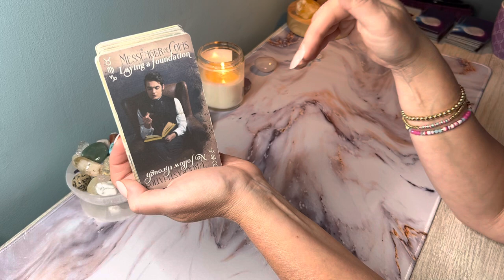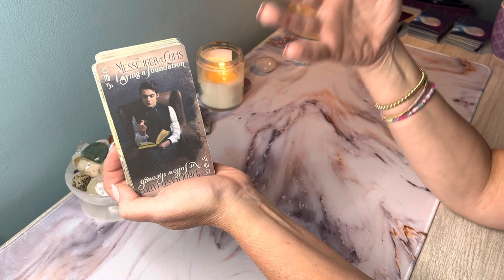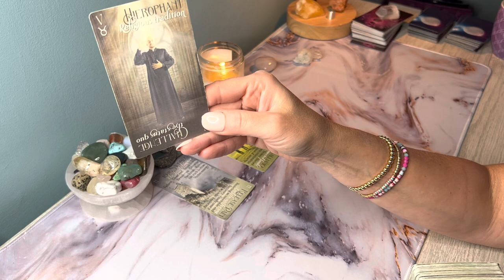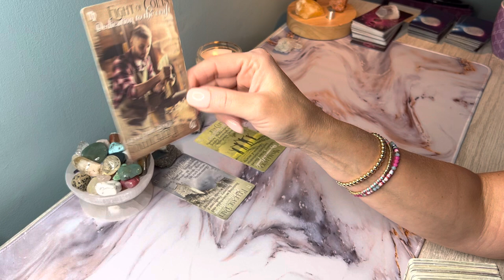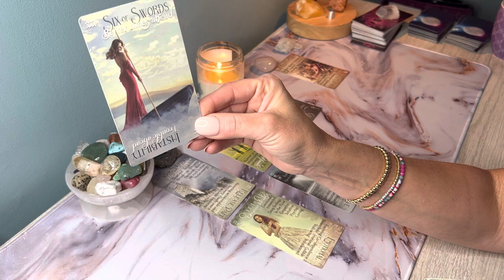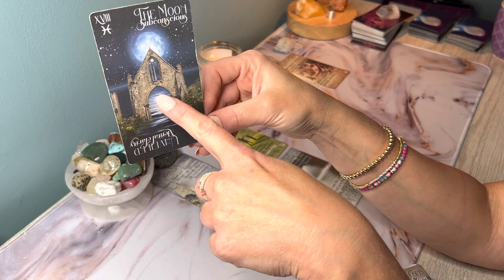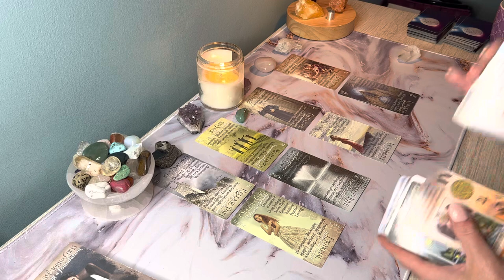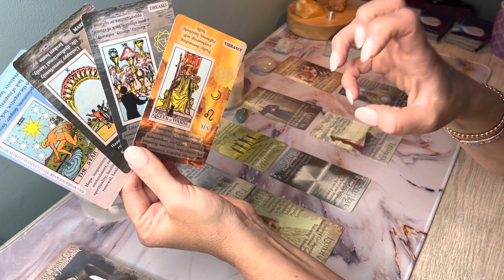♏️SCORPIO 8/8 Portal *A cosmic realignment of Destiny! “What are you Manifesting?” Souls Journey💫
Hi SCORPIO, this is Sam, and here is your August 8/8/2022 Portal Reading! Scorpio Sun, Moon,  Rising & Venus signs.

SCORPIO, SCORPIO 2022, SCORPIO today, SCORPIO tarot reading, SCORPIO tarot reading today, SCORPIO yearly 2022 horoscope, SCORPIO tarot August 2022,